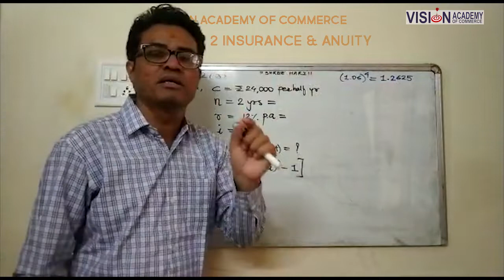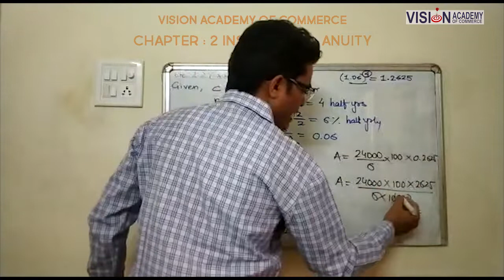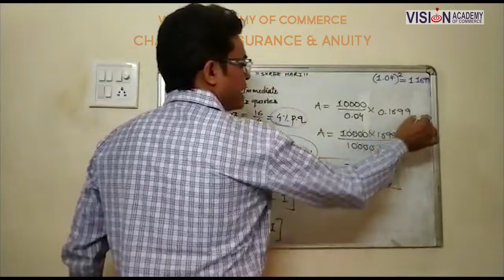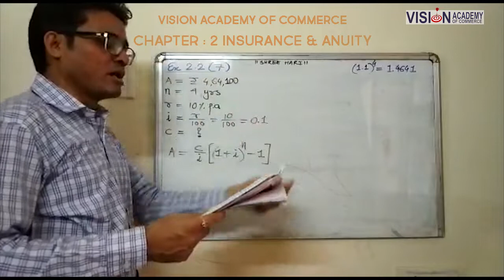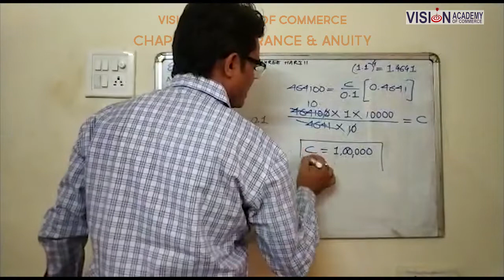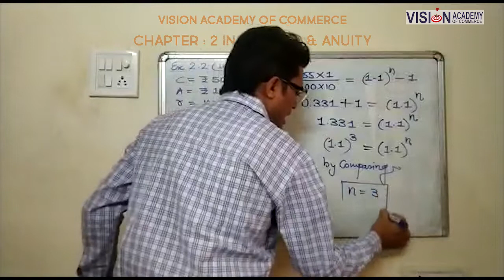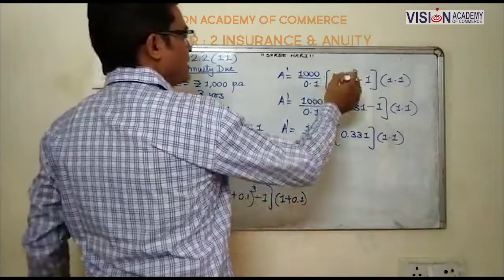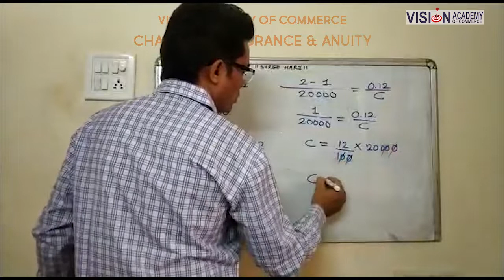VISION ACADEMY OF COMMERCE | SYJC | MATHS 2 | CHAPTER 2 INSURANCE & ANNUITY P4 | PROF. VIJAY PATEL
PART  4  ANNUITY
VISION ACADEMY OF COMMERCE
SYJC MATHS 2
CHAPTER 2 INSURANCE AND ANNUITY